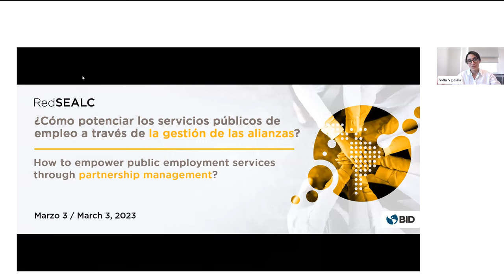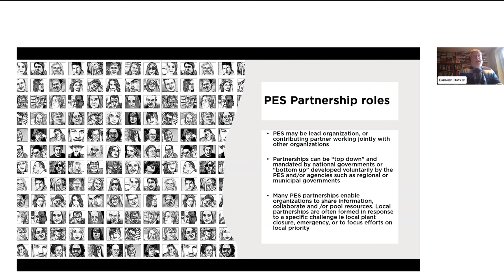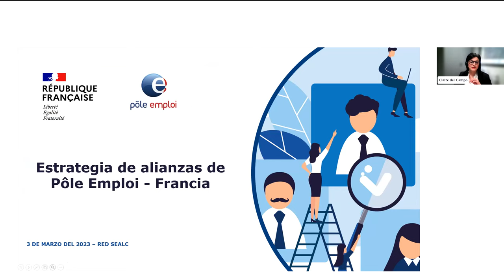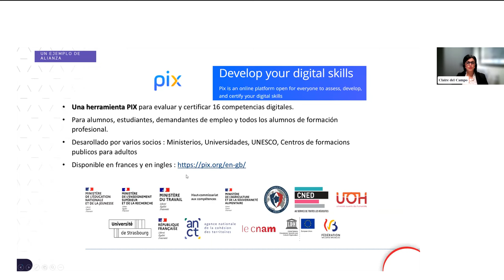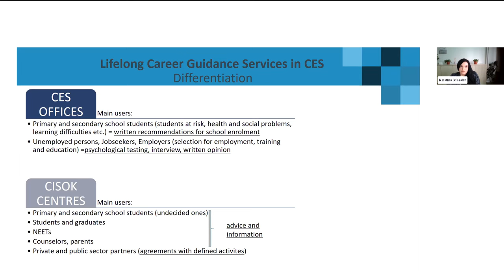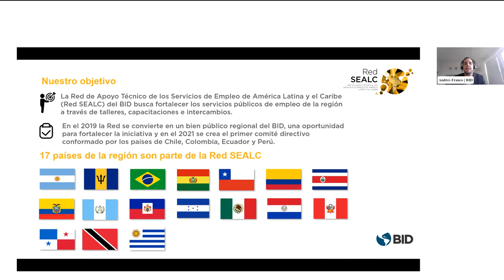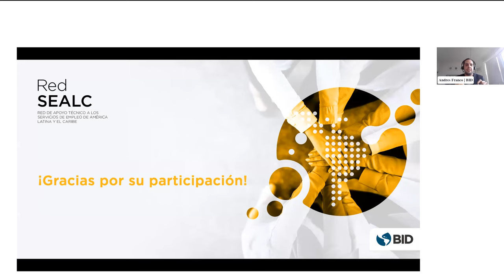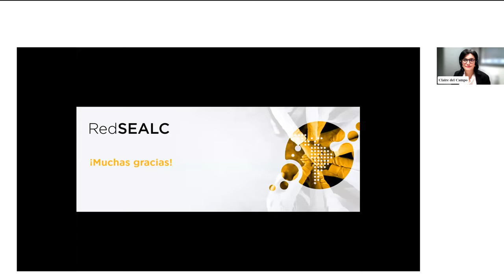¿Cómo potenciar los servicios públicos de empleo a través de la gestión de las alianzas?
Este webinar presenta las oportunidades que ofrece la gestión de alianzas para potenciar los servicios públicos de empleo, específicamente las experiencias exitosas de los servicios públicos de empleo de Francia y Croacia. Aprende más sobre la Red de apoyo técnico a los servicios públicos de empleo de América Latina y el Caribe, Red SEALC

How to empower public employment services through alliance management?

This webinar showcases the benefits of strategic alliance management for public employment services, specifically the successful experiences of the public employment services of France and Croatia. If you want to access knowledge, good practices and lessons learnt by public employment services worldwide, visit and join the SEALC Network